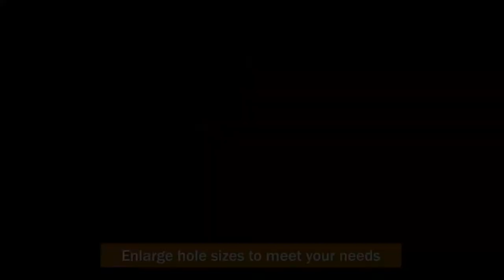Photography Studio Extendable Reflector Holder Support Arm (Single Clamp)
Or you can find us on Amazon Shop
This product is stretch, and easy to carry.

Extend Length: 174cm / 68''. Fold Length: 65cm / 25''

Reflectors Material: Premium Heavy Duty Aluminum Alloy Construction

Single Adapter Clamp Connects Boom Arm to Light Stand Connect a boom arm to a light stand.

Package Include: 1x Reflector Holder Bracket Bar; 1x Single Clamp Adapter.

NOTE: Reflector /stands not included

NOTE: The clamp has 4 different sizes of holes (Φ: 18mm, 21mm, 25mm, 27mm) to fit in the boom arm. Please use one size smaller than the boom arm to strongly clamp everything in place.